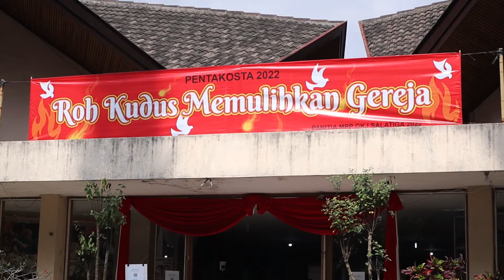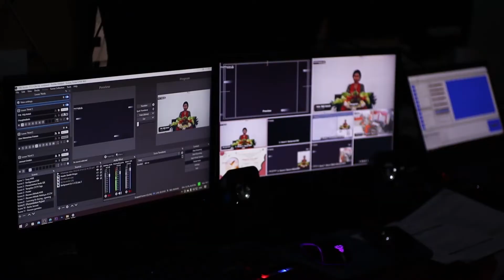Minggu Pentakosta dan Undhuh - Undhuh 5 Juni 2022